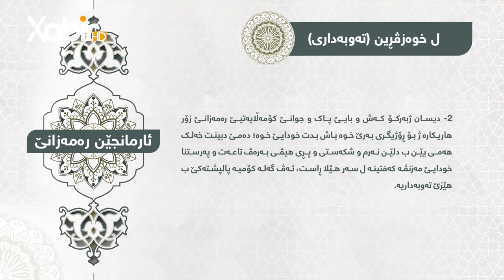ئارمانجێن رەمەزانێ | شیان محمد